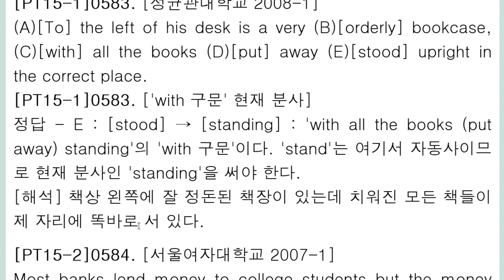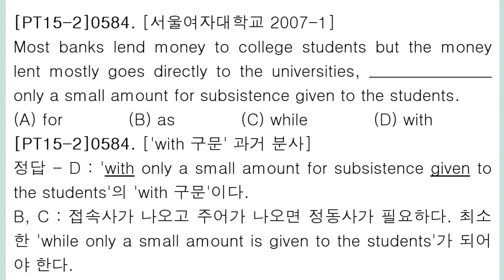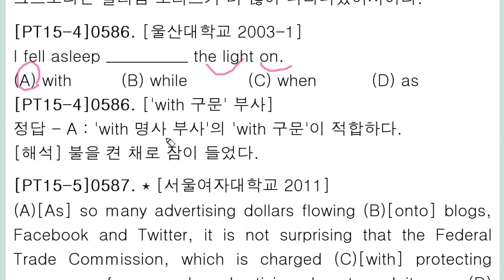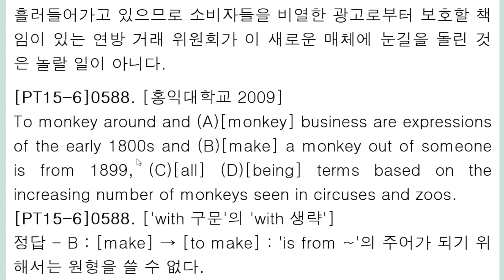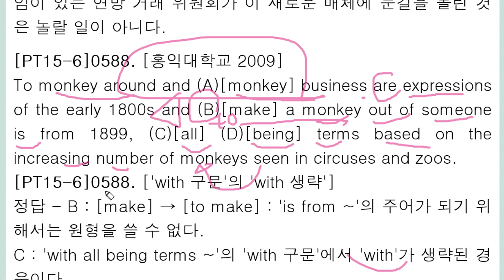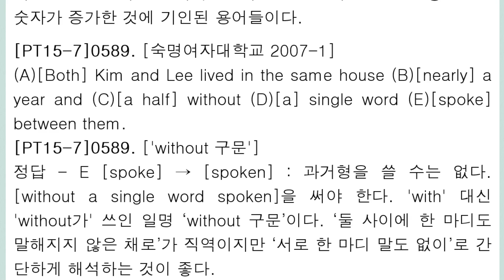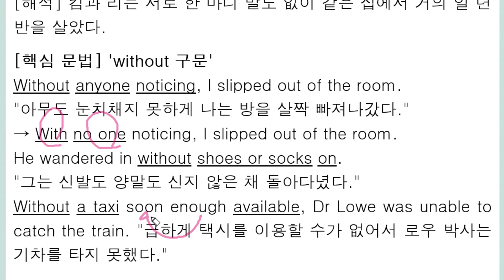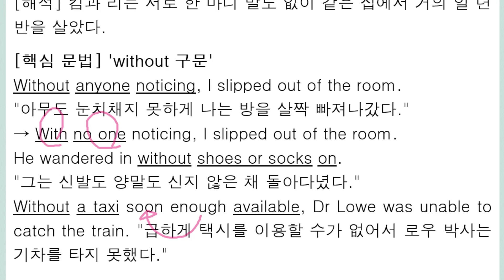편입 문법 3,000제+ 강의 100회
with 구문
without 구문